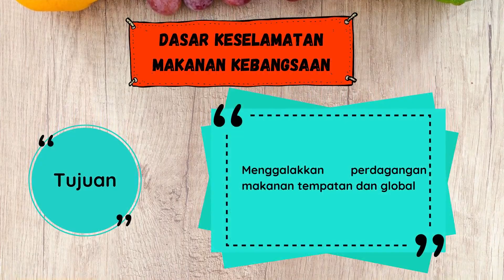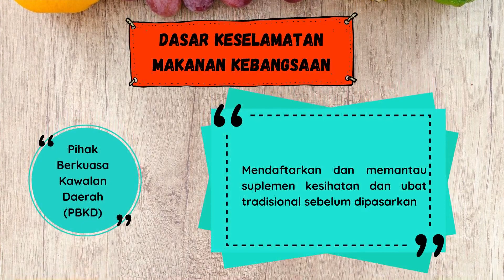2.6 Makanan Kesihatan dan Suplemen Kesihatan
BAB 2 NUTRISI DAN TEKNOLOGI MAKANAN (SAINS KSSM TINGKATAN 5)